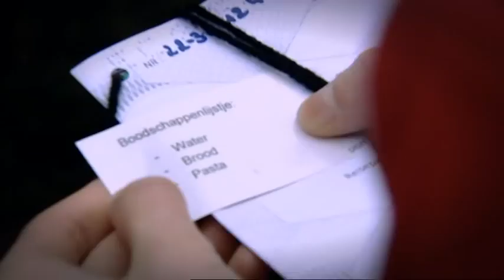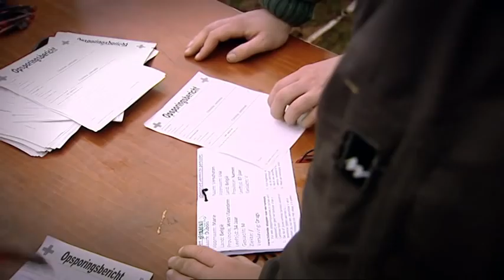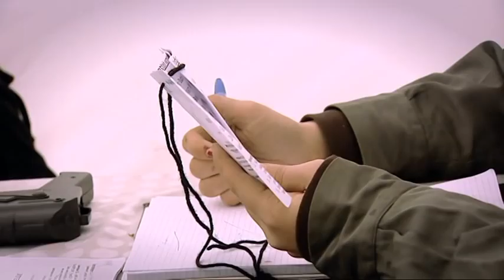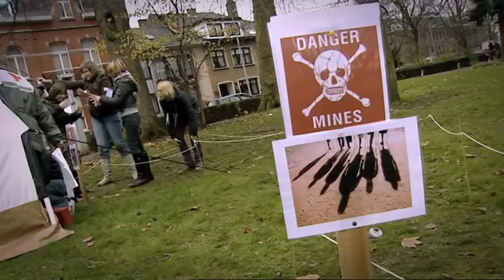LEERLING VLUCHTELING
DE NOODSITUATIE IN EIGEN LAND IS AFGEKONDIGD!
De koning is het land uit gevlucht en ook voor jou is vluchten de enige uitweg!

30 studenten 2e jaar Lerarenopleiding van de Erasmushogeschool Brussel ontwikkelden een 2-daags simulatiekamp voor 180 leerlingen secundair onderwijs in het stadspark van Halle.